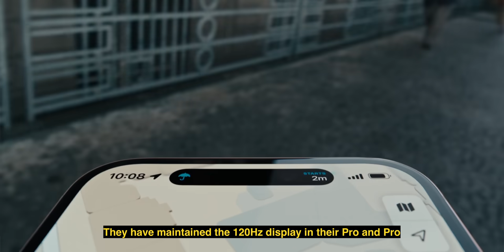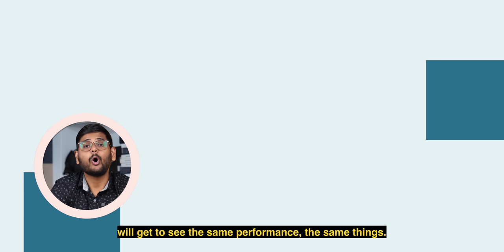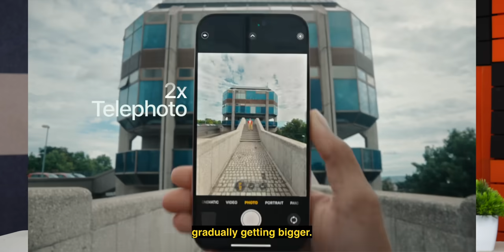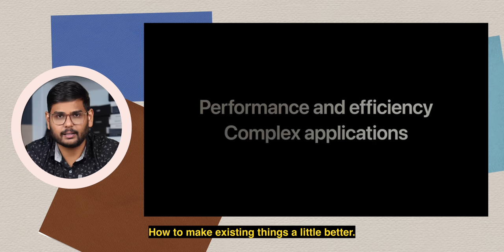Why iPhone 15 is So Expensive?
Let's talk about the latest iPhone 15 series from Apple. In this video, we'll discuss why iPhones are pricey and why the new iPhone may seem less exciting. We'll also touch on some significant upgrades in the iPhone 15 Pro. The iPhone 15 series offers improved camera processors and refinements compared to the iPhone 14. The Pro model boasts premium materials but isn't made in India. Meanwhile, the standard iPhone 15 remains budget-friendly as it's assembled there. Due to EU rules, Apple had to add a Type-C port, potentially impacting their accessory revenue. Key features include the Type-C port, a 48MP camera, and a titanium frame in the Pro models.

iPhone Expensive: 00:00
Changes in iPhone 15 Pro: 00:23
Why So Expensive: 02:42
iPhone 15 Major Changes: 03:15
iPhone 15 vs iPhone 15 Pro: 04:44
iPhone 15 Will Work: 05:25
Big Differences in iPhones: 05:49
Why A17 Pro: 06:03
USB Type C: 06:30
Conclusion: 06:48